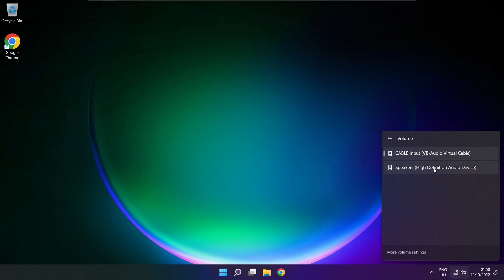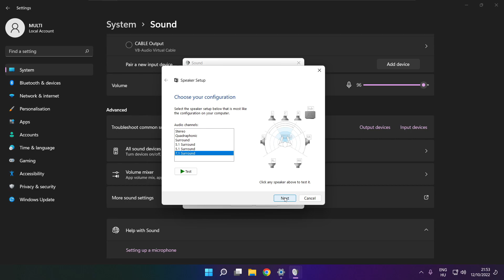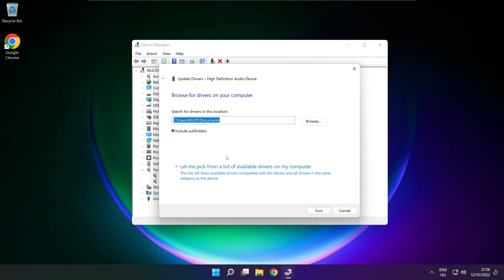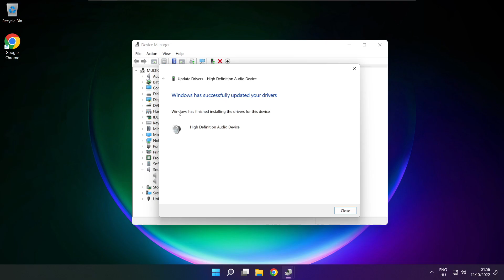How to FIX Teardown No Audio/Sound Not Working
In this video I am going to show How to FIX Teardown No Audio/Sound Not Working | Teardown No Audio Issues

🖥️ PC Specs:
CPU: Intel Core i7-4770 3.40GHz
Memory: 16GB HyperX DDR3
HDD: Toshiba 1TB
SSD: Kingston 240GB
Graphics Card: ASUS GeForce RTX 3060 12GB GDDR6
Operating System: Windows 10/11